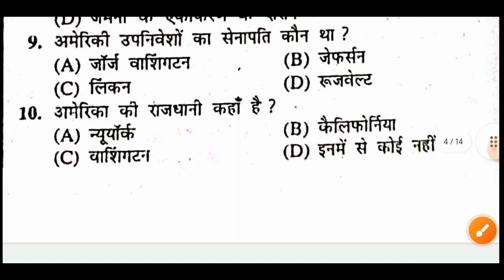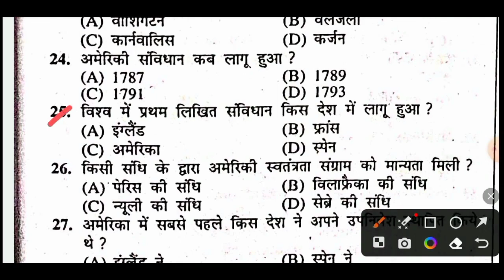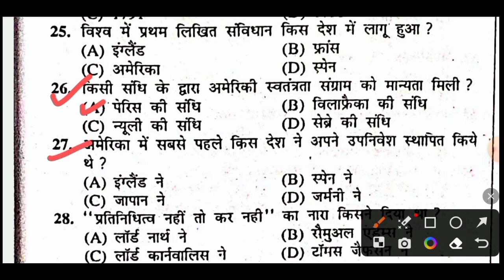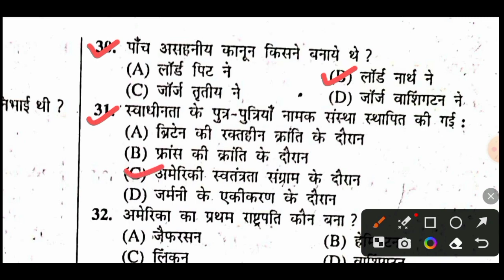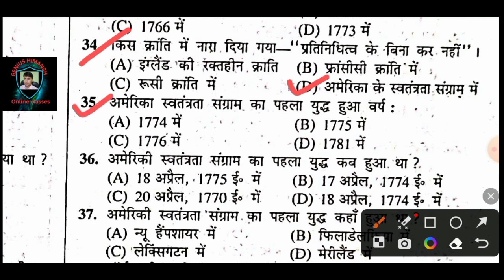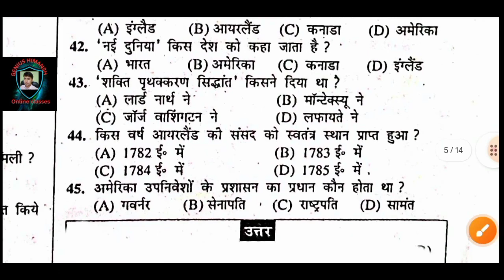BPSC TRE 2.0 /सामाजिक विज्ञान/class 9 th History MCQS chapter wise/ part -1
आप सभी का सपोर्ट चाहिए🙏🙏🙏🙏🔥🔥🔥

सूर्य उदय तभी होता है